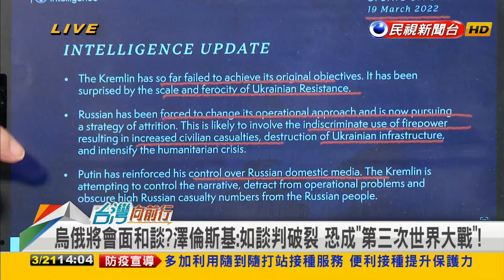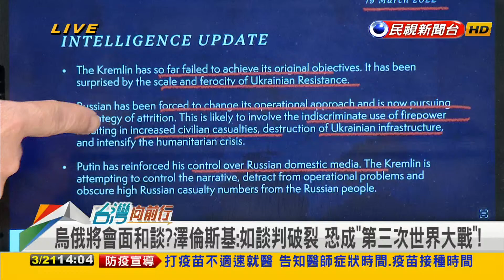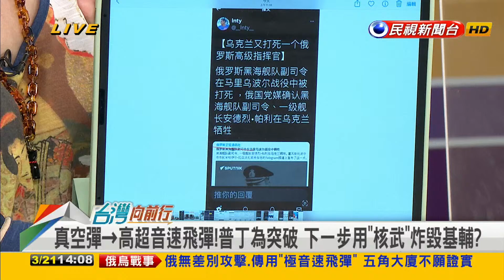2022.03.21【台灣向前行 Part1】"和談"成烏俄戰爭最終解決方式？普丁高度戒備 精神狀況不佳？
烏俄將會面和談？澤倫斯基：如談判破裂 恐成"第三次世界大戰"！
俄沒進展？普丁不爽…高度戒備"核戰疏散演習"?精神狀況不佳？
Day26 烏"先進武器＋經濟戰＋訊息戰" 普丁下一步"核武"攻擊？
俄軍下通牒 要馬立波繳械投降 烏克蘭副總理"直接回絕"！

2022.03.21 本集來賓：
民進黨桃園市議員